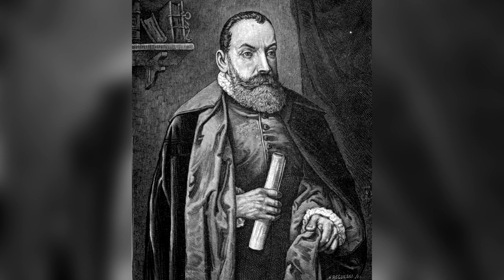Jan Kochanowski - krótka biografia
Daj Suba i poleć.